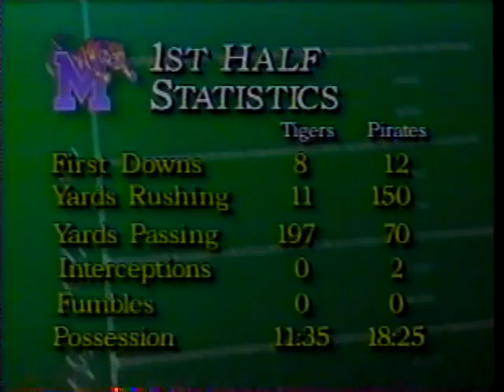memphis state at east carolina - first half highlights 1992